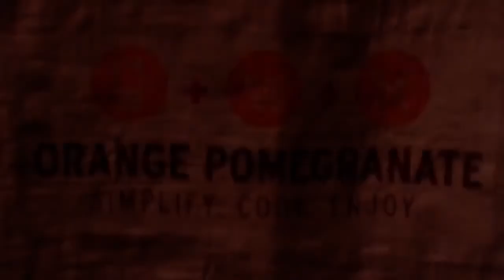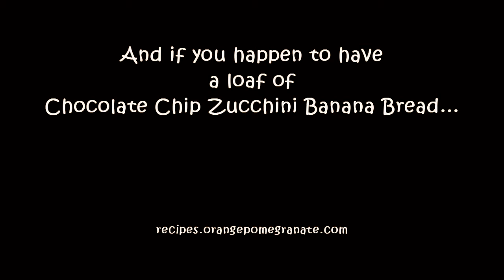Orange Glaze by Orange Pomegranate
This is a simple a quick way to make an Orange Glaze...  Chef Lisa demonstrates this optional accompaniment to her Chocolate Chip Zucchini Banana Bread recipe, which can be found at recipes.orangepomegranate.com.

Simplify. Cook. Enjoy.

Video: "Orange Glaze" by Orange Pomegranate